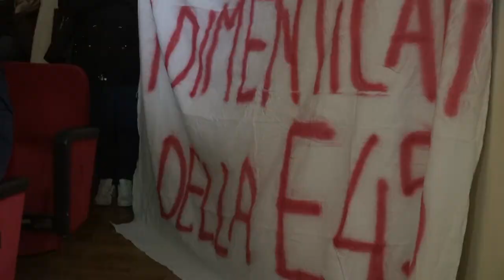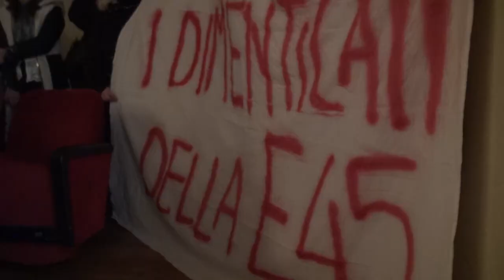E45, riunione infuocata. Cna a Rossi:"lei che ci sta a fare qui?"